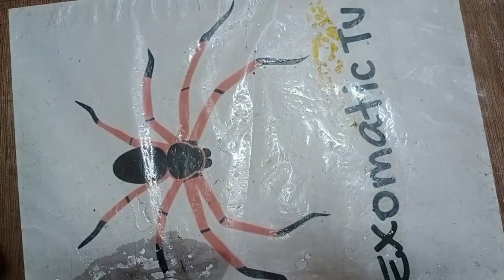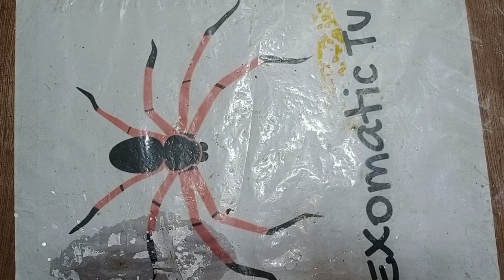FEEDING/PATUBIG sa mga Alagang TARANTULA'S(PART 4)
Monitor nyo guys mga alaga nyo tarantulas ngayon kasi subrang init ng panahon.